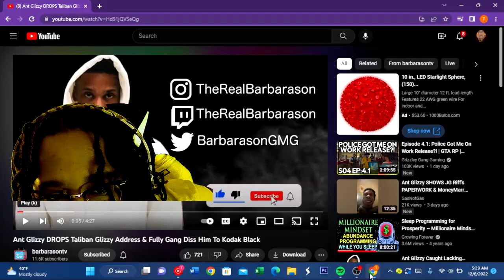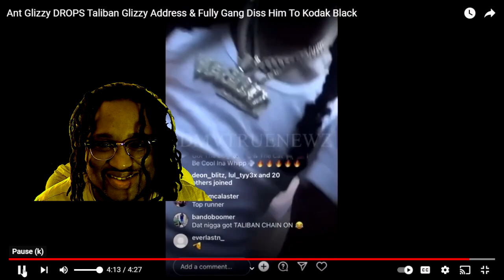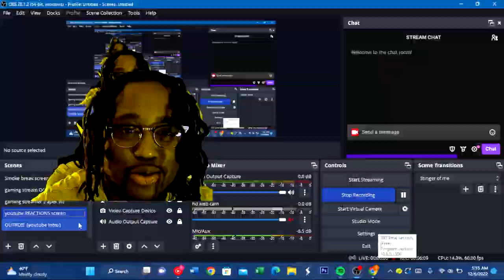Ant glizzy take the DMV beef to Kodak Black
Tmoney'$ react to Ant Glizzy opps trying to recruit Kodak black in their beef in the dmv